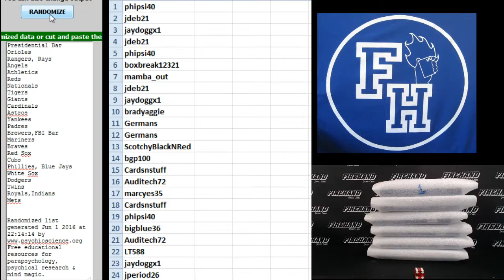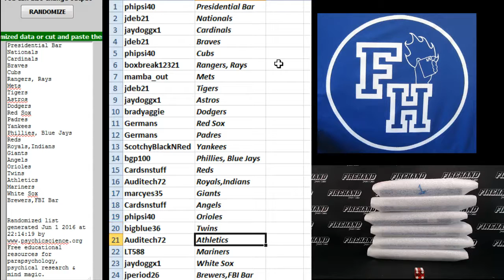Team Draw ~ 2016 Super Break Firehand Exclusive Baseball Box Break #12 ~ 6/1/16